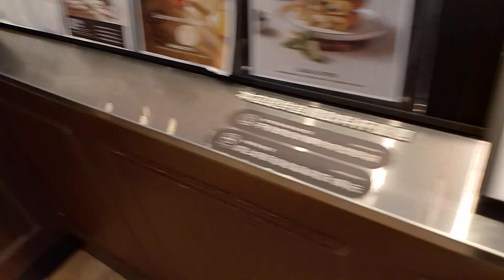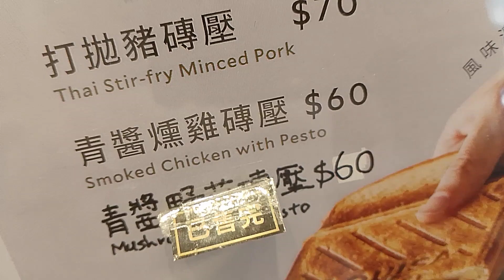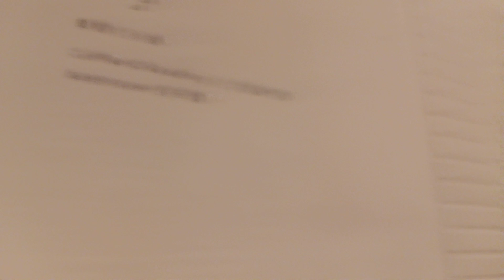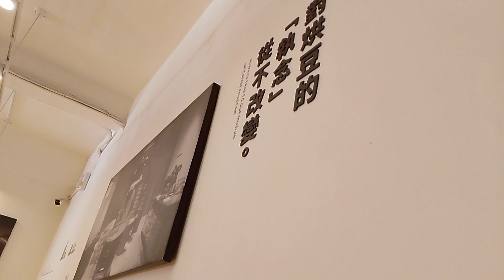First time experienced at Coffee Louisa here in Taiwan | Maria Fatima Dacullo